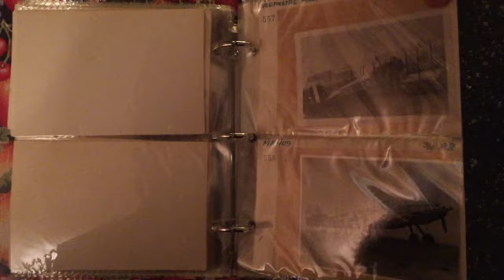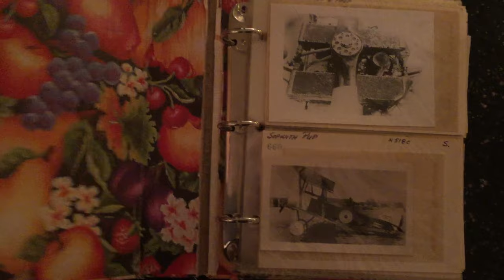Old Airplane Photo Album for Sale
I am not sure what are these photos about.
Reference: photo album 03